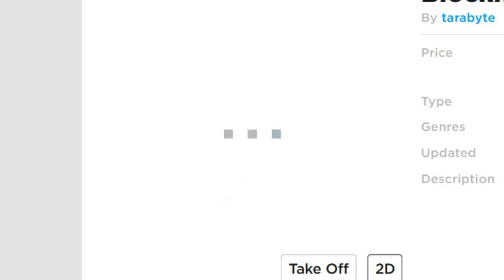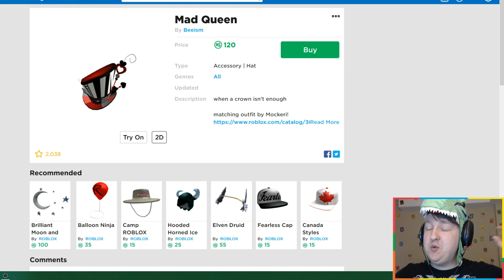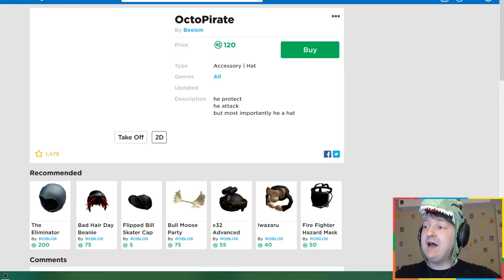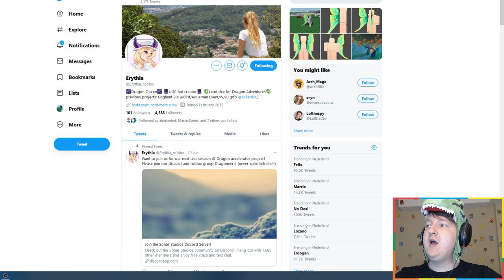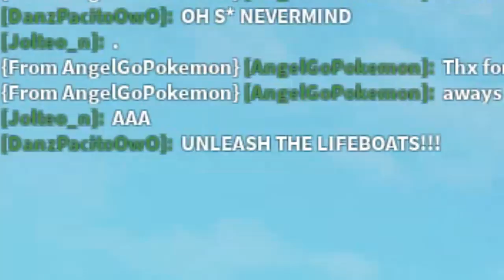SharkBite Episode 3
In the next episode the hacker returns to chase me!
∘∘∘∘∘∘∘∘∘∘∘∘∘∘∘∘∘-Credits-∘∘∘∘∘∘∘∘∘∘∘∘∘∘∘∘∘∘

'Happy Victory'

'REACH'

△⚪✕◻ Game on!